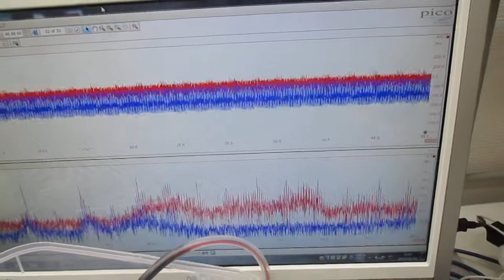超音波の相互作用をコントロールする実験（超音波システム研究所）